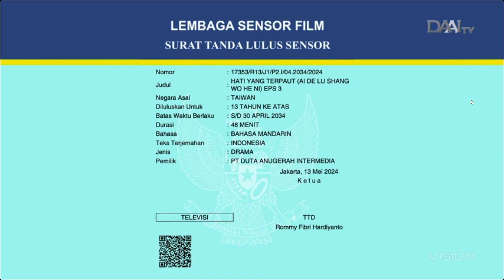大爱剧场「爱的路上我和你」片头曲 - 鸟仔 演唱：秀兰玛雅 @ DAAI TV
DaAi Drama - Ai De Lu Shang Wo He Ni (A Walk With You / Hati Yang Terpaut) Opening - Niao Zi (Anak Burung) Penyanyi: Xiulan Maya. Lagu tema ini Ditayangkan di DAAI TV Pada Saat Pemutaran DaAi Drama - Ai De Lu Shang Wo He Ni (A Walk With You / Hati Yang Terpaut) Episode 02 (大爱剧场「爱的路上我和你」第03集)
Tayang: 11 Oktober 2019
Tanggal Pengambilan: 13 Juni 2024
Kamera: Asus Vivobook Go 14/15